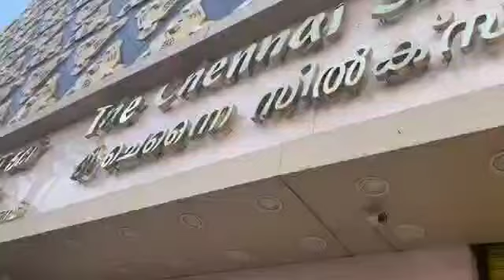Corona Precaution Activities in our Branches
THE CHENNAI SILKS ALL SHOWROOMS - OPENED NOW! Your safety is our priority. We have implemented the highest safety standards Visit Today.
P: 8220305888